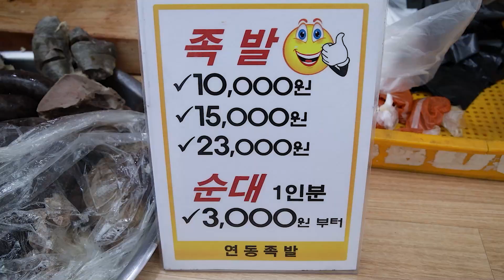쫄깃쫄깃한 연동시장 왕순대 / Korean Sundae - Korean Street Food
🔎Information

- 순대 3,000원 부터
- 족발 10,000원 부터